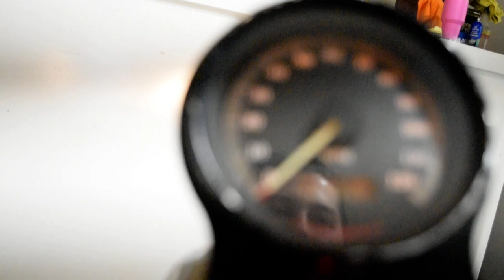1998 Harley-Davidson XLH 883 Sportster | Used motorcycle for sale at Monster Powersports, Wauconda